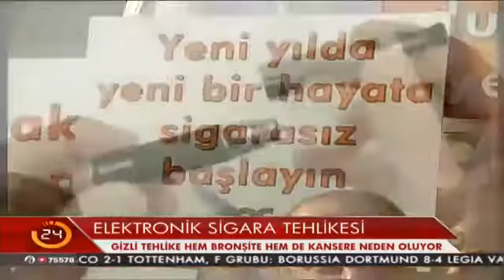Herkes E-Sigara Uzmanı!!!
Elektronik sigara, likit, coil gibi e-sigara siparişlerinizi güvenle gerçekleştirebilirsiniz.

İsviçreli uzmanların yanında halt ettiği üst seviye uzmanlarımız yine döktürüyor. Kendilerine saygıyla seöviyoruz. :)

elektronik sigara,
elektronik sigara haberleri,
e sigara,
e sigara zararlı mı,
elektronik sigara zararlı mı,
sigaranın zararları,
elektronik sigara sitesi,
elektronik sigara siteleri,
elektronik sigara yorumları,
e sigar fiyatları,
e sigara yorumları,
elektronik sigara deneyi
sigara deneyi,
elektronik nargile,
buhar makinesi,
en uygun elektronik sigara,
uygun fiyatlı elektronik sigara,
elektronik sigara kutu açılımı,
e sigara tanıtımı,
elektronik sigara videoları,
e sigara videosu,
cep nargilesi,
elektronik sigara ürünleri,
elektronik sigara vip,
e sigara vip,
esigara,
e sigara sipariş,
elektronik sigara sipariş ,
sigaranın zararları,
sigaranın zararları videosu ,
elektronik sigara videosu,
elektronik sigaralar,
e sigaralar,
en uygun e sigara,
elektronik sigara likiti,
e sigara likiti,
sigara likitleri,
premium likit,
likit,
likit fiyatları,
e sigara likit fiyatları,
elektronik sigara likit fiyatları,
e sigara likitileri zararlı mı,
likit yapımı,
evyap likit
evyap likit yapım videosu,
likit yapım videosu,
premium likit fiyatları,
likit siteleri,
premium likit siteleri,
türk likitleri,
güvenilir elektronik sigara siteleri,
güvenilir e sigara siteleri,
e sigara alırken nelere dikkat etmeliyiz,
elektronik sigara alırken dikkat edilmesi gerekenler,